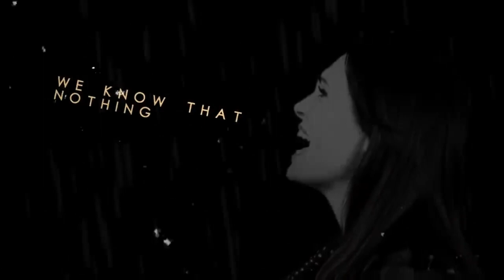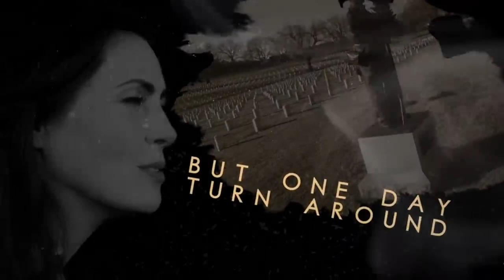Within Temptation - Mad World | Dragon Ball The Legend Official Music Video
Capsule Corp. Cinematic Project presents:

Dragon Ball The Legend The Album concept : Within Temptation - Mad World. Dragon Ball The Legend Official Music Video

This first movie of this hypothetical cinematic universe would include Dragon Ball classic Red Ribbon Saga, from the first episode of tv series to Bora's resurrection.

Audio: Within Temptation - Mad World (Official Lyric Video)

“Mad World" is a brand-new single from WITHIN TEMPTATION's seventh studio album RESIST, out on February 1st 2019.

Director: Scott Kennedy
Company: 12 Inch Media